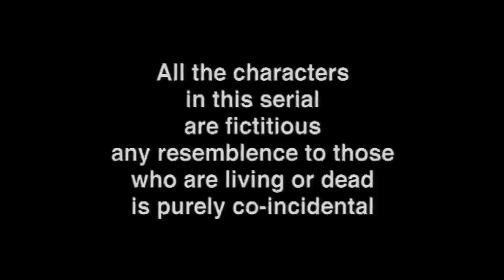Shaktimaan Hindi – Best Superhero Tv Series - Full Episode 65 - शक्तिमान - एपिसोड ६५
Starring : Mukesh Khanna, Raju Shrivastav, Vaishnavi Mahant, Kitu Gidwani, Surendra Pal, Tom Alter, Nawab Shah, Faqira.